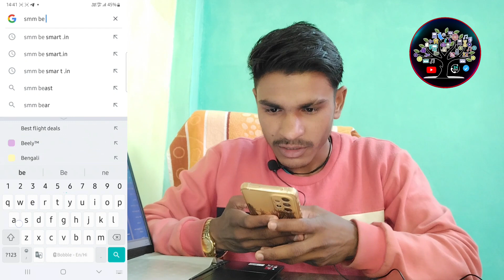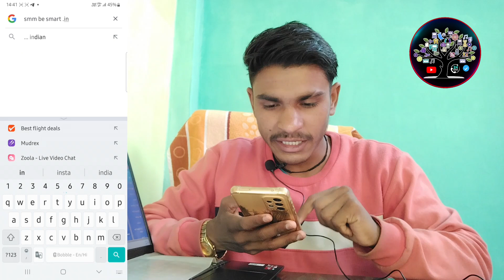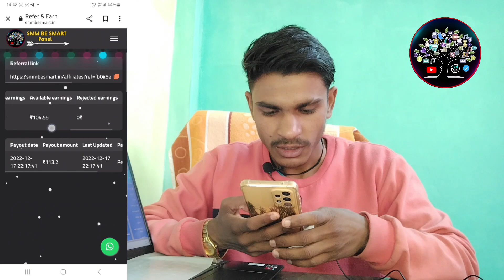हर short video viral होगी | Youtube Shorts video viral | Short video Grow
Cover Topic  :-

kochi shorts
youtube shorts video kaise
banaye
S
video viral kaise kare instagram
par
trending shorts
lucky radha
youtube short video
loop shorts
short viral kaise kare
short viral kaise kare 2022